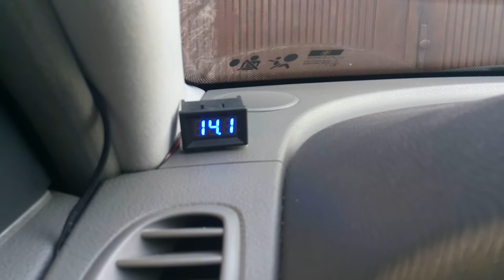Ground Zero 1kW RMS, Hifonics 1.1kW RMS spadki napięcia